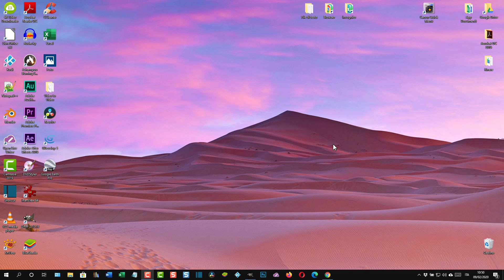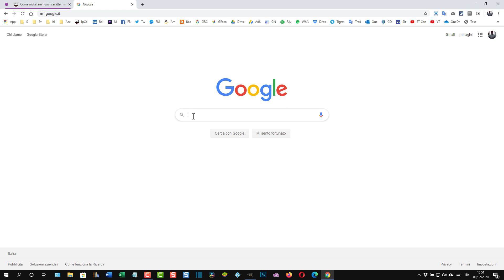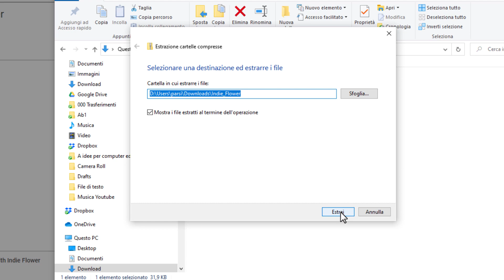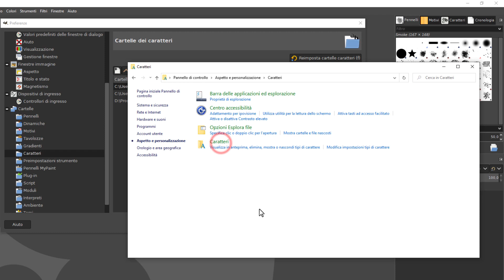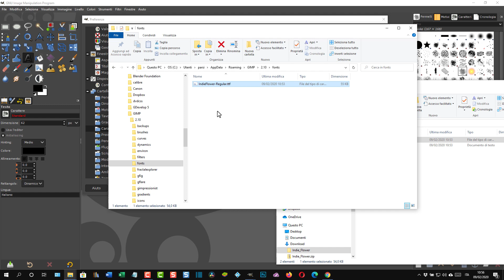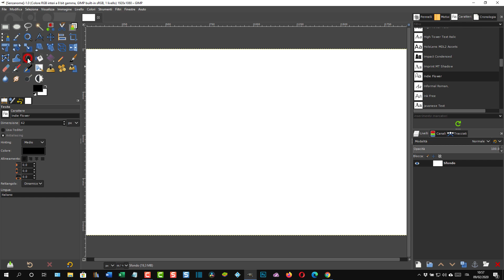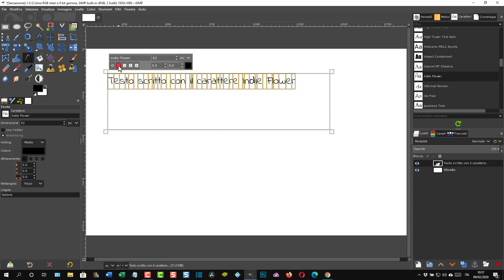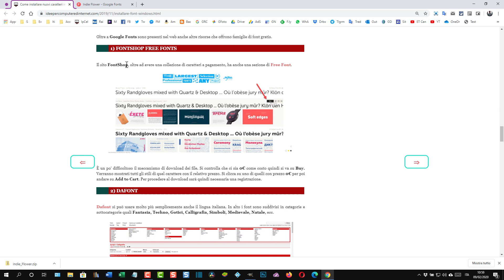Come installare nuovi font in GIMP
Guida per installare nuove famiglie di caratteri su GIMP senza installarli nel sistema operativo. I font gratuiti possono essere installati da Google Fonts e da altre risorse online.

I link per i siti in cui trovare i font insieme ad altre informazioni possono essere trovati nel post linkato qui di seguito

1) Creazione e gestione di blog su piattaforma Blogger
2) Tips & Tricks per i sistemi operativi Windows
3) Recensioni di applicazioni per Android
4) Guide e tutorial per editor grafici come Gimp e Photoshop
5) Guide e tutorial per video editor come Shotcut e DaVinci Resolve
6) Tutorial per modificare PDF con programmi e online
7) Tutto quello che mi viene in mente per aumentare la produttività quando si utilizza il computer per lavoro, per studio o per gioco
8) Le guide che mi vengono richieste dai lettori e dagli iscritti al canale (nei limiti delle mie conoscenze)